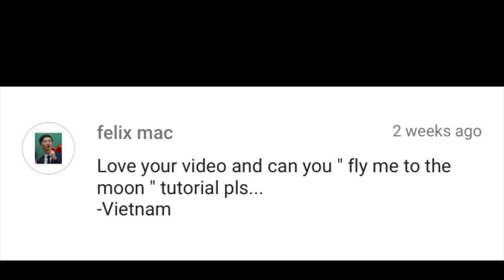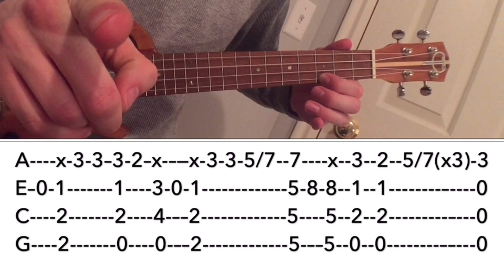Fly Me to the Moon (Frank Sinatra) Fingerstyle Ukulele Tutorial